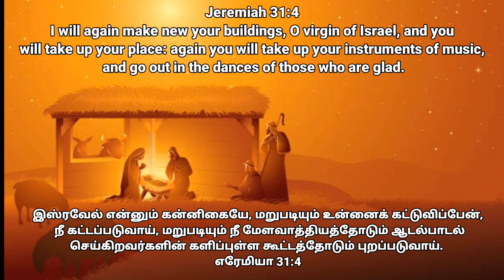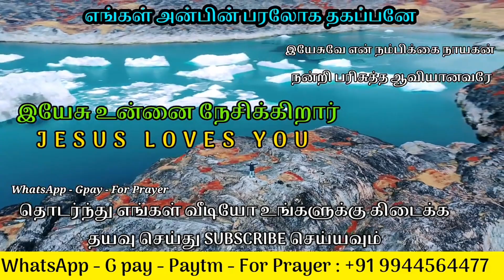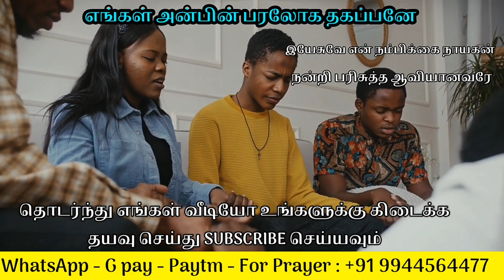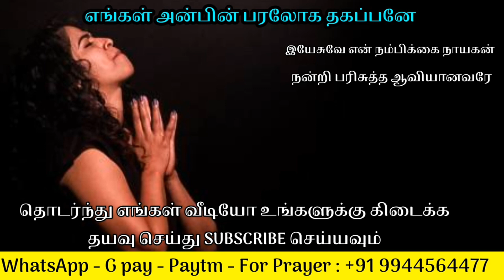A Blessed Morning Prayer | Bible Convention | Early Morning Prayer| அதிகாலை ஜெபம்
Support this Ministry & Offering:

CANARA BANK
MADURAI - 625014
TAMIL NADU
IFSC CODE : CNRB0003054
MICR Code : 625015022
Branch Code : 003054

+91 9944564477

EVANGELIST MICHAEL
PEACE OF HEAVEN MINISTRY
MADURAI